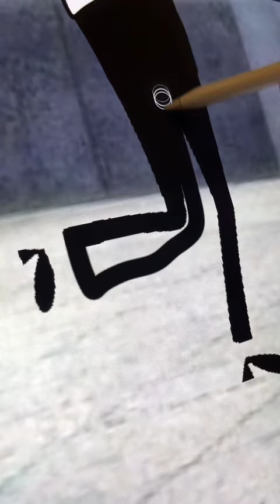Mr. Bean with an Edgar Cut 💇‍♂️GLOW UP Transformation